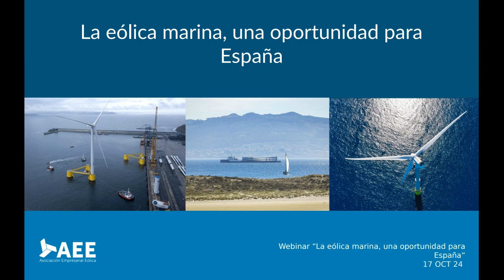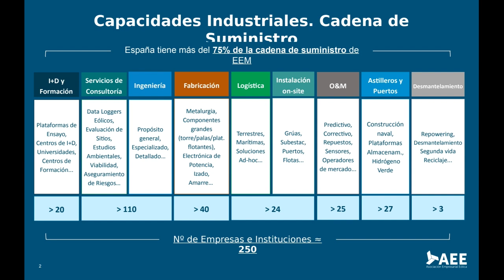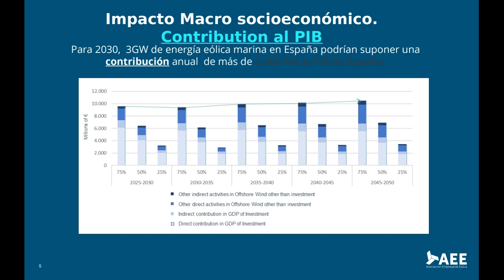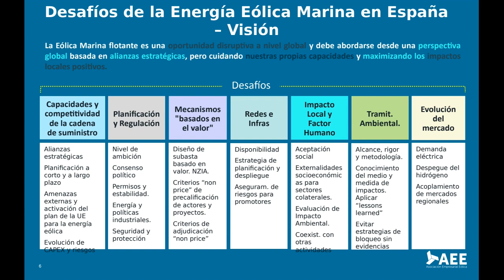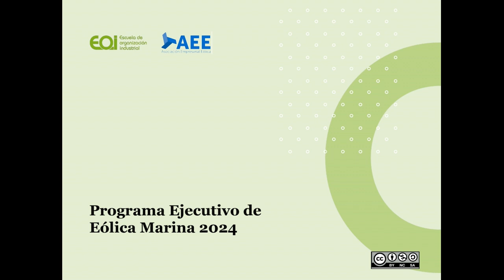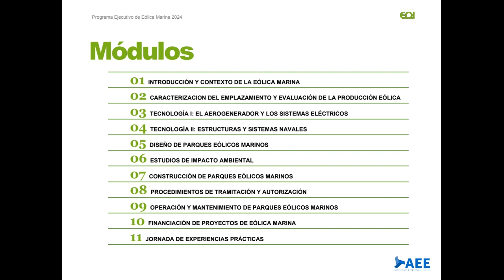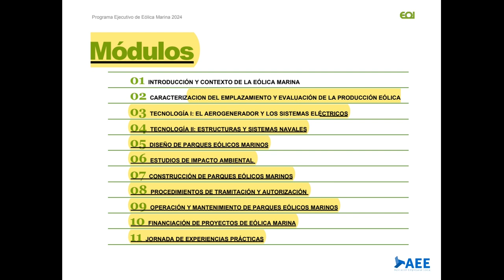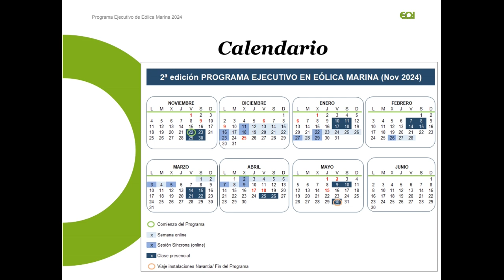Webinar La eólica marina, una oportunidad para España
La energía eólica marina está en pleno auge en España gracias al despliegue previsto en el nuevo Real Decreto recientemente aprobado que da pie a la convocatoria de las primeras subastas de Eólica marina, así como de los ambiciosos objetivos recogidos en nuestro Plan Nacional de Energía y Clima (PNIEC) para alcanzar 3 GW de capacidad instalada en 2030. Este desarrollo está generando una demanda urgente de profesionales capacitados, abriendo nuevas oportunidades laborales en múltiples áreas.

En este webinar analizamos el futuro de este sector y cómo puedes preparar tu carrera para aprovechar estas oportunidades.

Dirigido ante todo a profesionales que buscan nuevas oportunidades en el sector de las energías renovables, ingenieros, gestores de proyectos, consultores legales, y cualquier persona interesada en especializarse en la eólica marina y dar un impulso a su carrera en un sector con gran proyección de futuro.
17 de octubre 2024

Programa
Introducción

El crecimiento de la eólica marina en España y cómo esto está impulsando la demanda de profesionales

Juan Virgilio Márquez, AEE
Un análisis del panorama actual de la eólica marina en España y cómo el nuevo Real Decreto está marcando un antes y un después en la necesidad de talento especializado para los próximos años.

Oportunidades Profesionales en la Eólica Marina: necesidades de empleo y capacitación

Ignacio Asúa, Navantia Seanergies
Descubre las salidas profesionales más demandadas en el sector de la eólica marina: desde ingeniería y gestión de proyectos hasta consultoría legal y logística offshore. ¿Qué habilidades y perfiles están buscando las empresas? ¿Cómo puedes posicionarte para aprovechar estas oportunidades?

Cómo Prepararse para las Oportunidades del Sector: Formación Especializada

Tomás Romagosa, Director Técnico del programa Ejecutivo en Eólica Marina
Explicación detallada del Programa Ejecutivo en Eólica Marina: un curso diseñado para profesionales que buscan formarse o especializarse en este sector en expansión. Conoce los perfiles a los que va dirigido, el contenido del programa y las salidas profesionales a las que te preparará.